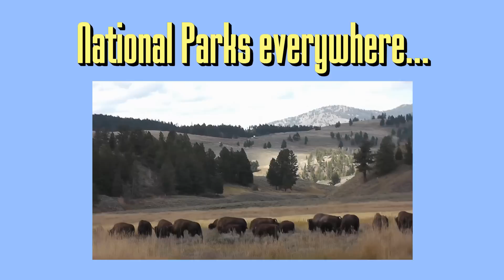2014 Lanvers Holiday Video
Happy Holidays, Merry Christmas and Happy New Year from the Lanvers in Park City, Utah.